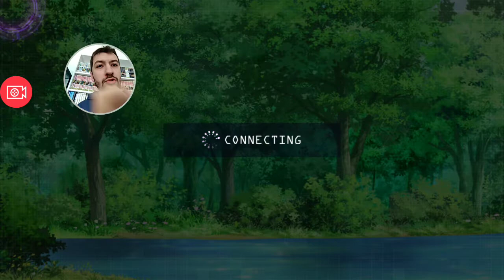SAO ARS : Multi Invocation 125 Cubes Diamants Pick UP Scheta